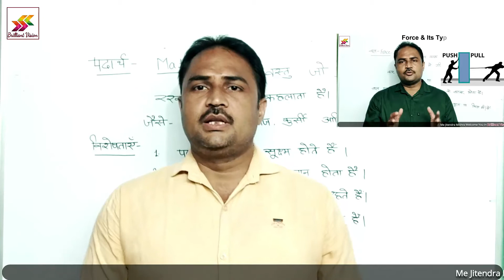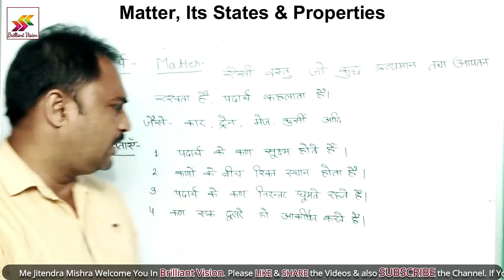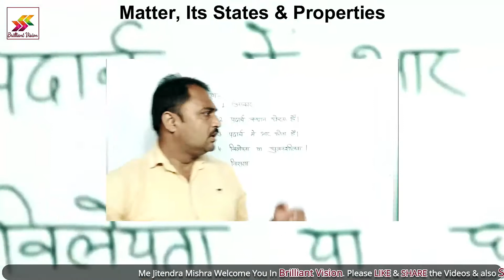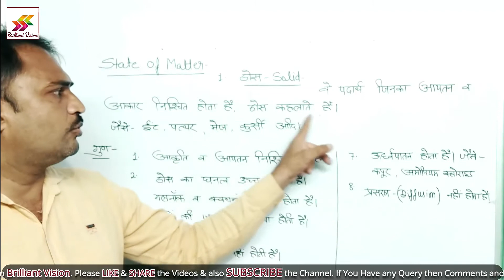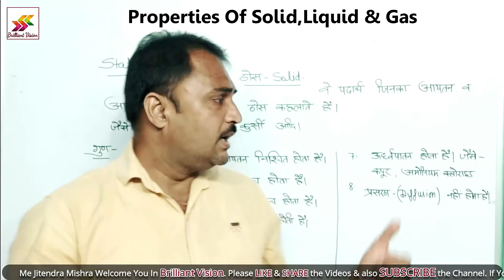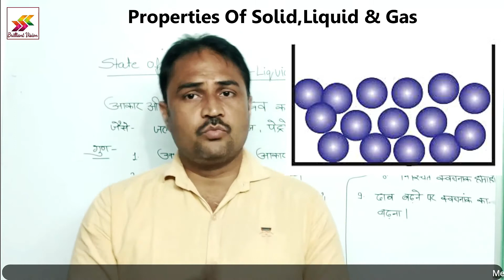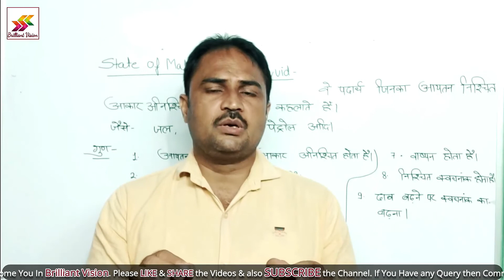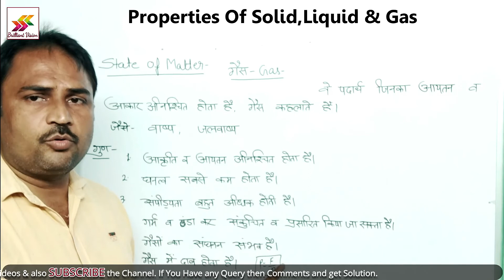Matter & Its States II Properties of Matter I Solid Liquid Gas Full detail in Hindi II CBSE UP Board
Hi
I am Jitendra Mishra welcome's you in my channel BrilliantVision.

Matter & Its States
what is solid liquid gas
properties of matter
properties of Solid
Properties of Liquid
Properties of Gas

 Here you gets videos related to UP,CBSE,ICSE Board for class-9,10,11 & 12. Also technology tips for daly life .